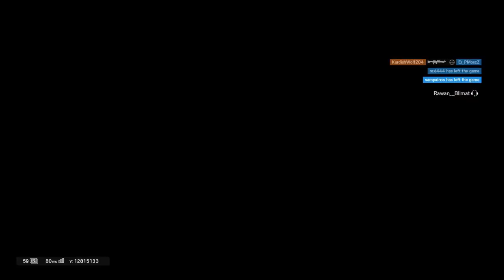New session 1v4 s